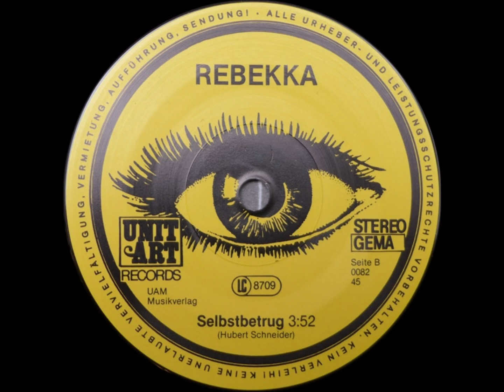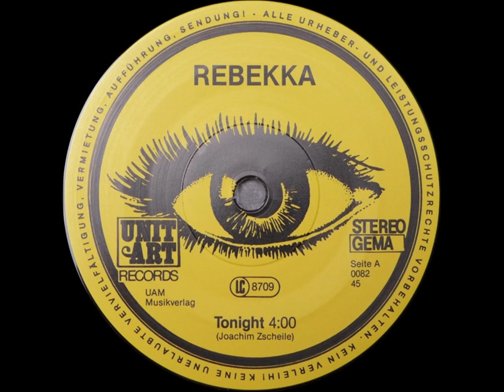Rebekka - Lass Mich Aus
Rebekka - Labyrinth (1984) Prog Folk • Germany

Segundo álbum do grupo. Este disco parece não ter atingido a fama do seu antecessor, mas é muito bom também. O Rebekka tem forte influência no trabalho do Renaissance, com vocal feminino e melodias bem elaboradas, é um disco bastante recomendado para amantes do gênero.

- Marion Weldert / vocals
- Peter Laubmeier / keyboards, vocals
- Hubert Schneider / guitar, flute
- Jürgen Schiaschter / drums
- Joachim Zachele / bass

1. Kein Mensch mehr da (4:17)
2. Gipsy's Campsite (6:18)
3. Lass mich aus (3:51)
4. No More to Say (5:02)
5. Out of Sight (5:10)
6. Harvest (3:41)
7. Bygone Song (6:41)
8. Gutes Nachtlied (4:13)
9. Tonight (Bonus)
10. Selbstbetrug (bonus)